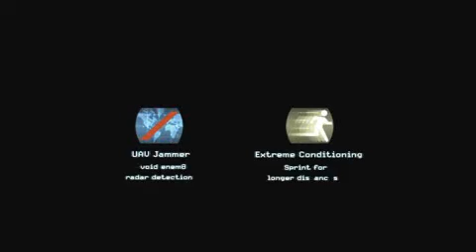CoD4: Ghillie in the Mist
Its nice to be able to remain undetected and call in an air strike, catching enemy forces completely off guard.